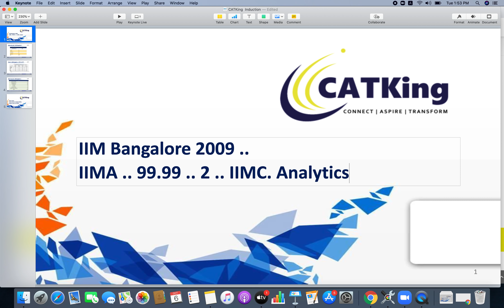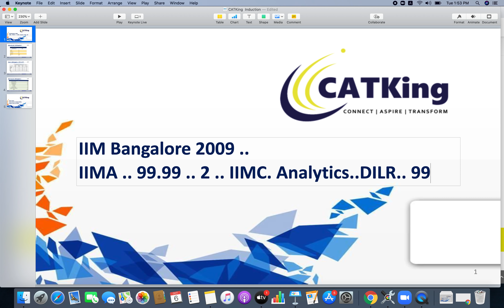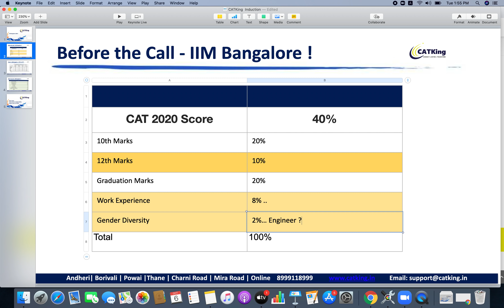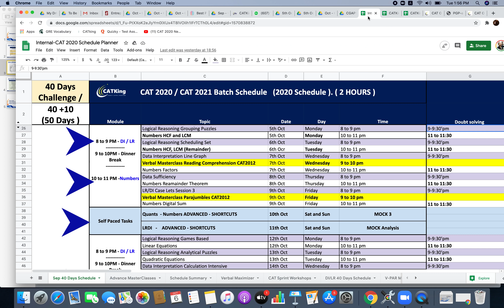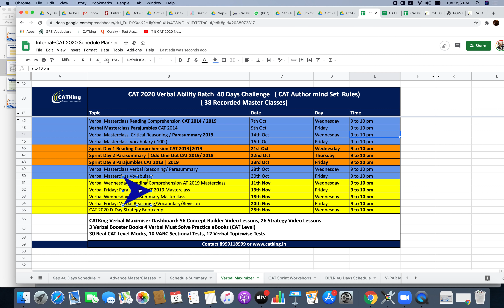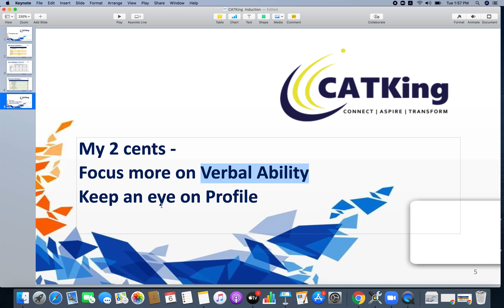IIM Bangalore - Selection Criteria | Admissions Process for IIMB 2020 CAT weightage 25 % | Profile